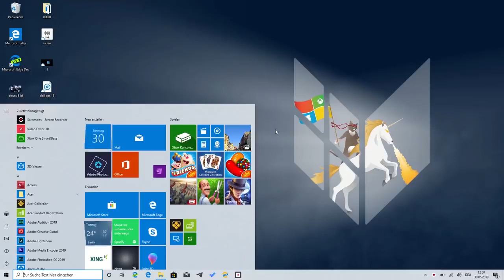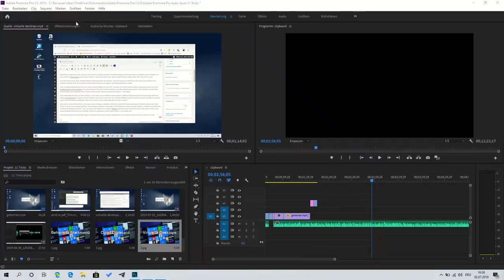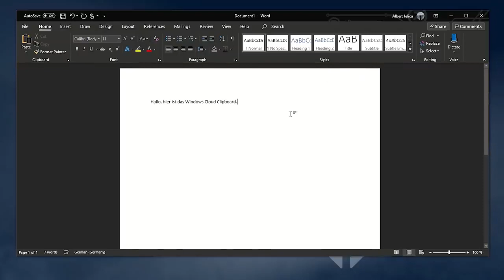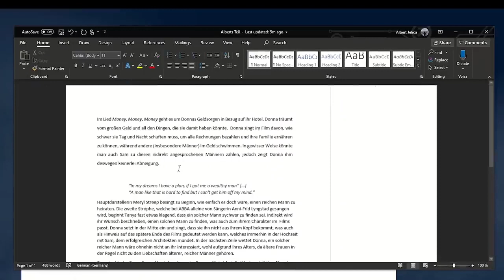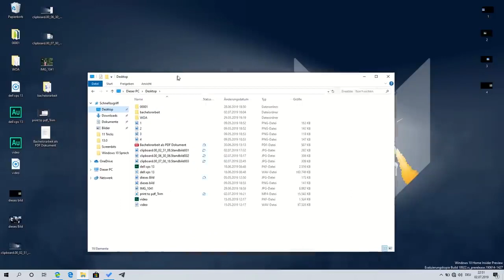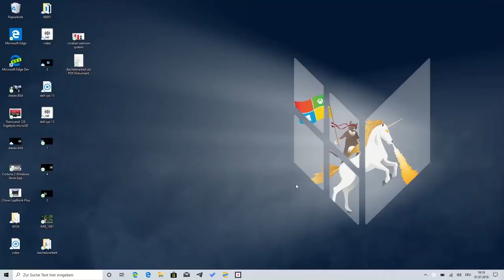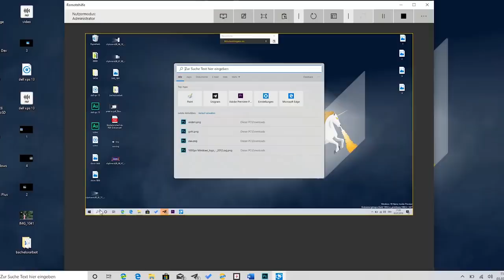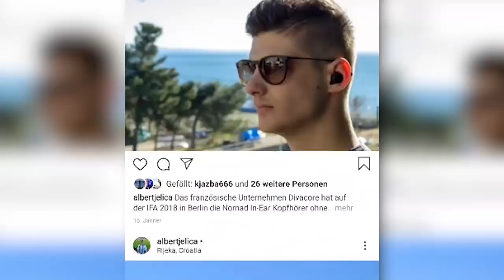11 Secret Windows 11 Tricks, You MUST Watch!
“The Easiest Way to Learn How to Repair Laptops!”